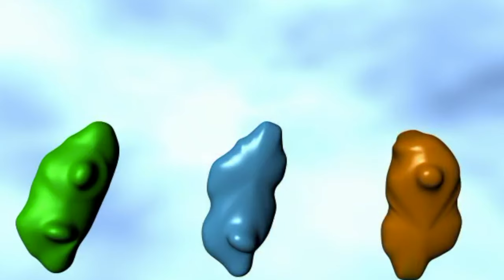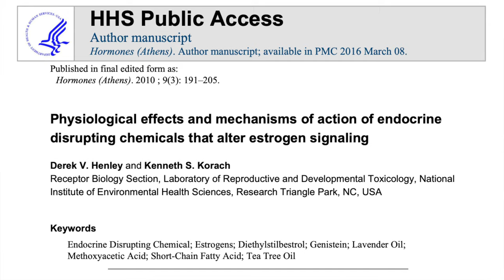The Hidden Dangers of Essential Oils | What You NEED to Know